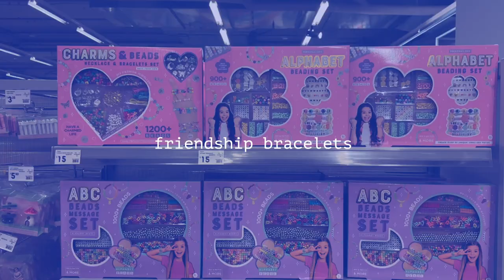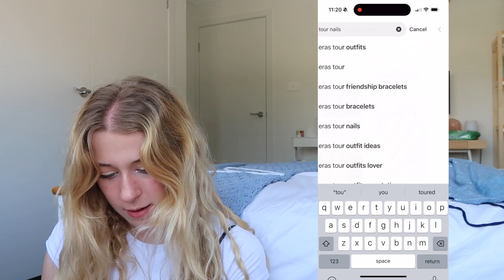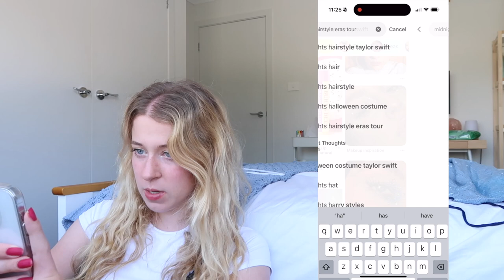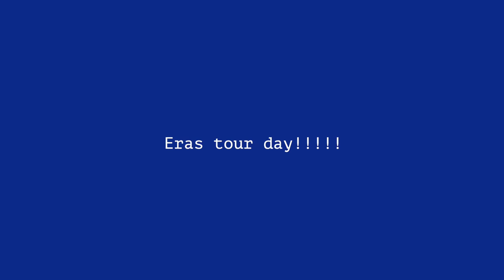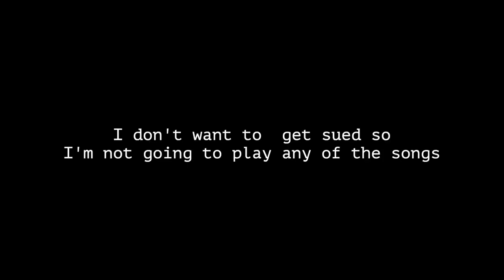eras tour vlog!!! (sydney night 1)